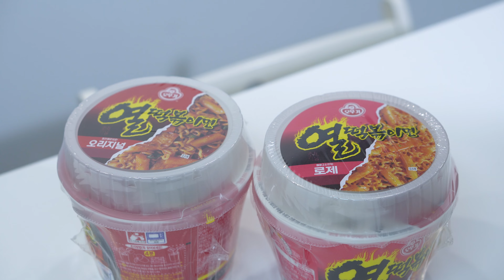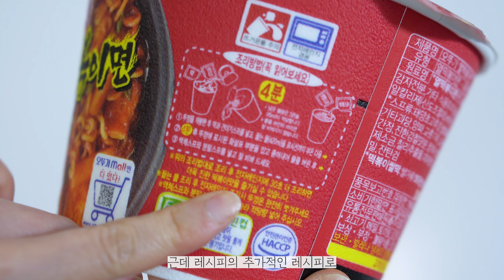열떡볶이면 오리지널 그리고 로제 솔직리뷰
안녕하세요 도이편님들❤️❤️❤️❤️

오늘 또 토요이이이일~~~
날씨는 좀 꾸릿하긴 하지만!!
그래도 주말!

헷
다들 즐겁게 보내셨지요!???

그나저나 요즘 엄청 유행하는 질병들이 많더라구요
다들 조심조심하시길 바래요!꼭!

행복하게
맛난거 많이 먹고
웃을 일 많은 주말로 이번주를 마무리 하셨으면 좋겠습니다~!